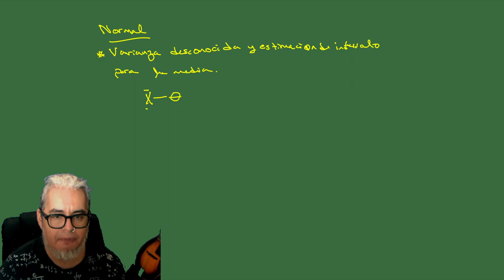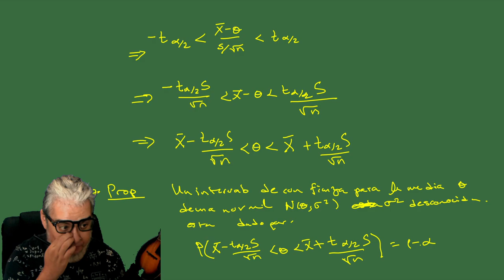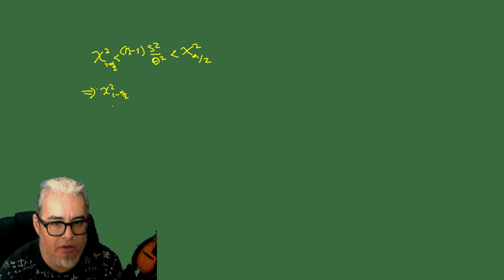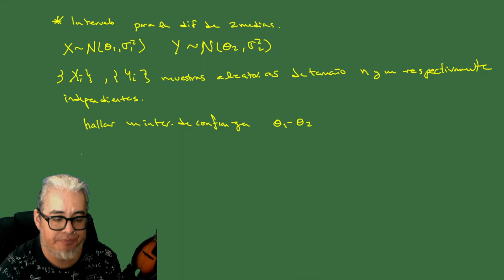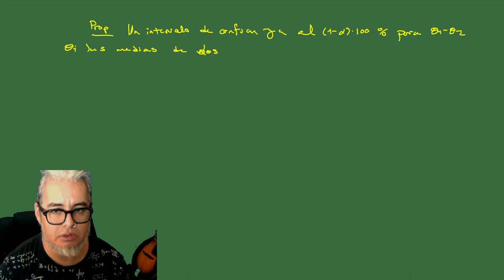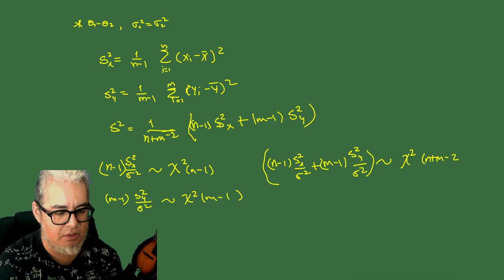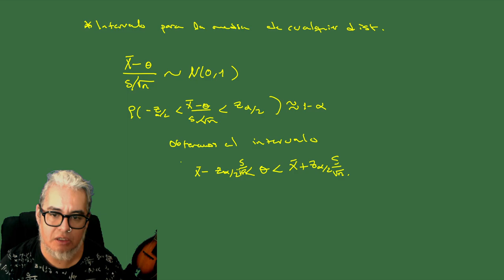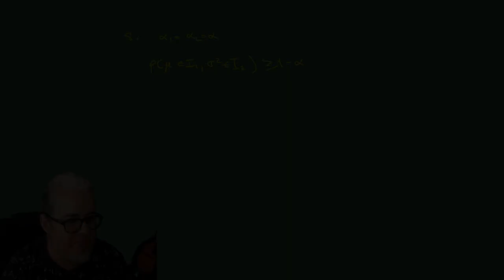Inferencia Sesión 19. Intervalos de confianza para la Normal y el caso general